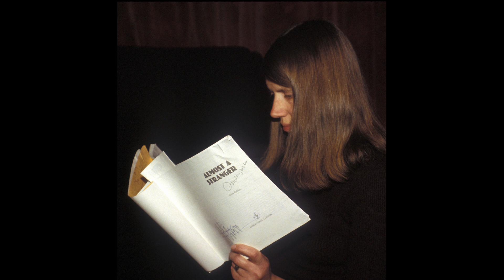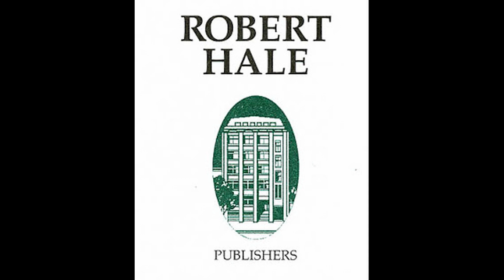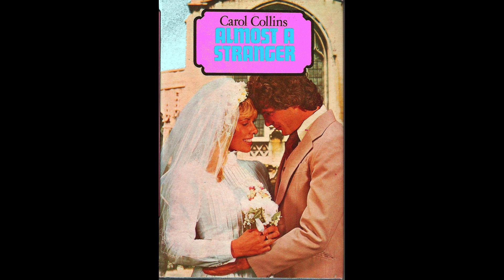BBC Radio Bristol Roger Bennett interviews Author Carol Collins 1981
BBC Radio Bristol Roger Bennett interviews Author Carol Collins  on 20 July 1981